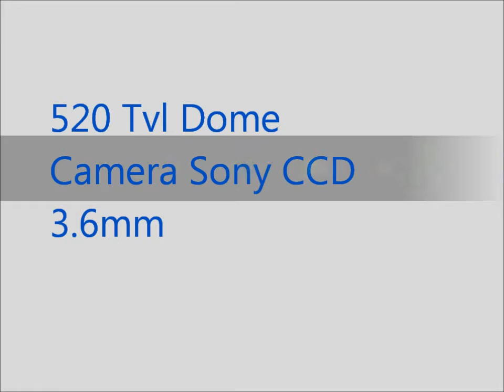Cheap 520 TVL CCTV Weatherproof Security camera Sony CCD